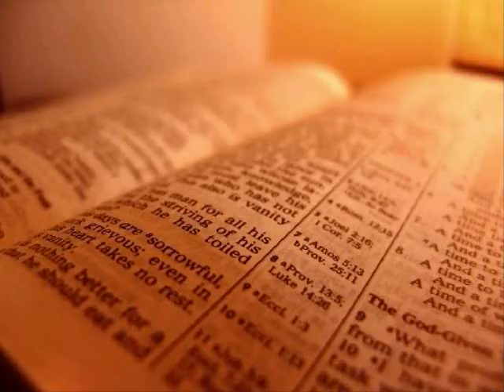The Holy Bible - Isaiah Chapter 61 (KJV)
1The Spirit of the Lord God is upon me; because the Lord hath anointed me to preach good tidings unto the meek; he hath sent me to bind up the brokenhearted, to proclaim liberty to the captives, and the opening of the prison to them that are bound;

2 To proclaim the acceptable year of the Lord, and the day of vengeance of our God; to comfort all that mourn;

3 To appoint unto them that mourn in Zion, to give unto them beauty for ashes, the oil of joy for mourning, the garment of praise for the spirit of heaviness; that they might be called trees of righteousness, the planting of the Lord, that he might be glorified.

4 And they shall build the old wastes, they shall raise up the former desolations, and they shall repair the waste cities, the desolations of many generations.

5 And strangers shall stand and feed your flocks, and the sons of the alien shall be your plowmen and your vinedressers.

6 But ye shall be named the Priests of the Lord: men shall call you the Ministers of our God: ye shall eat the riches of the Gentiles, and in their glory shall ye boast yourselves.

7 For your shame ye shall have double; and for confusion they shall rejoice in their portion: therefore in their land they shall possess the double: everlasting joy shall be unto them.

8 For I the Lord love judgment, I hate robbery for burnt offering; and I will direct their work in truth, and I will make an everlasting covenant with them.

9 And their seed shall be known among the Gentiles, and their offspring among the people: all that see them shall acknowledge them, that they are the seed which the Lord hath blessed.

10 I will greatly rejoice in the Lord, my soul shall be joyful in my God; for he hath clothed me with the garments of salvation, he hath covered me with the robe of righteousness, as a bridegroom decketh himself with ornaments, and as a bride adorneth herself with her jewels.

11 For as the earth bringeth forth her bud, and as the garden causeth the things that are sown in it to spring forth; so the Lord God will cause righteousness and praise to spring forth before all the nations.